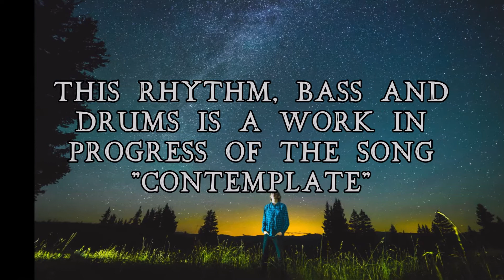WIP - Contemplate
This rhythm, bass and drums is a work in progress of the song "Contemplate" from the upcoming unnamed Tatius Wolff EP.